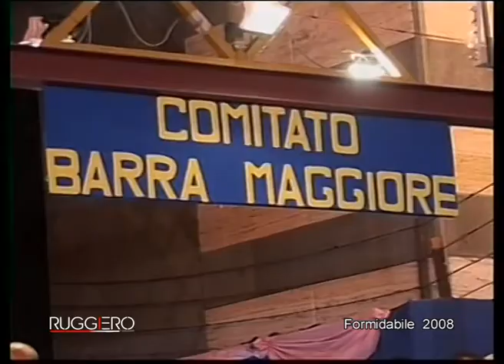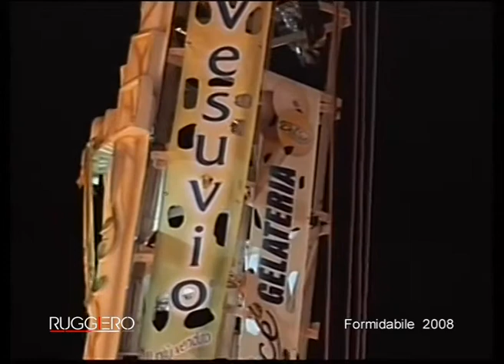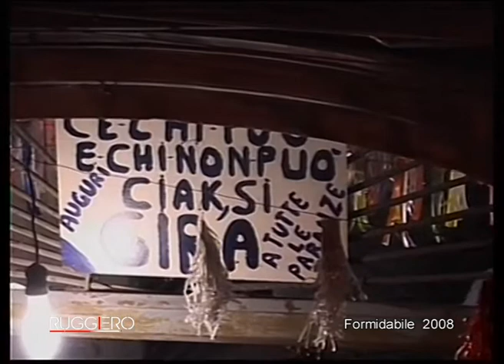Barra 2008 - Comitato Zufacchi e Formidabile - Paranza Barrese la Formidabile - 2°DVD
Barra 2008  - Comitato Zufacchi , Formidabile  - Paranza Barrese Formidabile  - DVD UFFICIALI